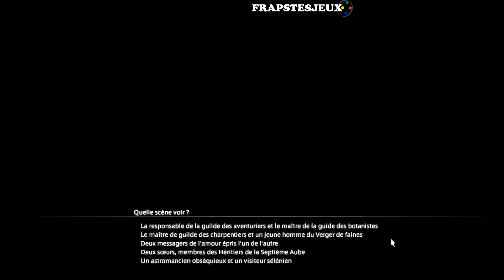[Aventure] FF14 - Événement - La Valention 2023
Les Aventures de Kmmzerty Hoppes dans Final Fantasy XIV.

Nous faisons une petite halte pour participer à l'événement "La Valention".
L'événement se déroule du Mercredi 1 Février 2023 au Mercredi 15 Février 2023.

0:00 - Introduction
2:50 * Rappel de l'Event 2020 *
4:20 * Rappel de l'Event 2021 *
5:35 * Rappel de l'Event 2022 *
7:10 * Informations sur l'Event par le Majordome des Valention *
8:30 * Visite de la boutique de l'Évent *
10:05 - Valention et l'amour sous toutes ses formes (niv 15)
33:10 * Scène 1 *
35:25 * Scène 2 *
37:40 * Scène 3 *
40:50 * Présentation de la nouvelle tenue de la Valention *
41:15 * Emote manger un chocolat de la Valention *
43:20 * Scène 4 *
46:20 * Scène 5 *
49:20 * Présentation de la table de la Valention *
49:45 - Conclusion

FINAL FANTASY XIV (C) 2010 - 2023 SQUARE ENIX CO., Ltd. FINAL FANTASY est une marque déposée de Square Enix Holdings Co., Ltd. Tous les matériels sont utilisés sous licence.